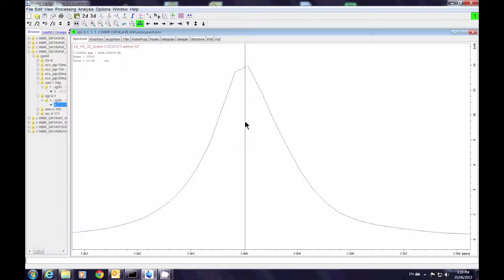NMR- Chemical Shift Referencing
Setting the chemical shift reference for an NMR spectrum in TOPSPIN